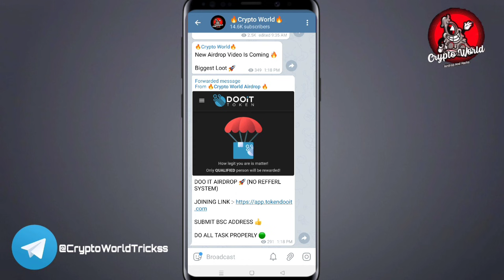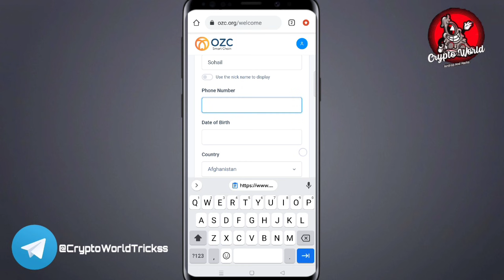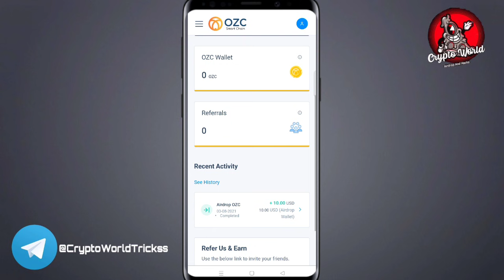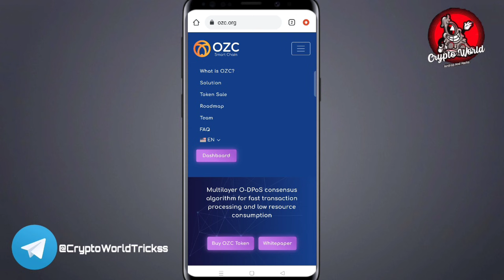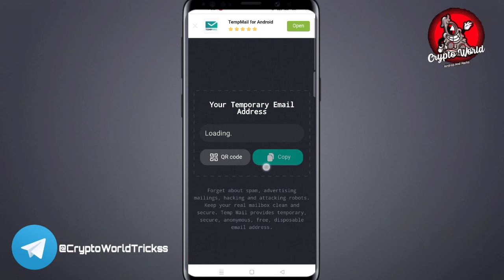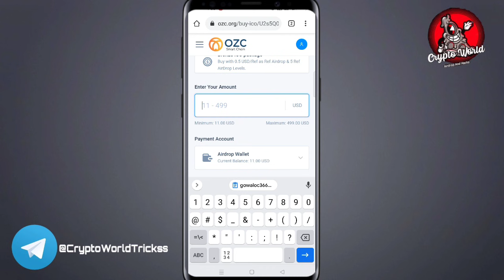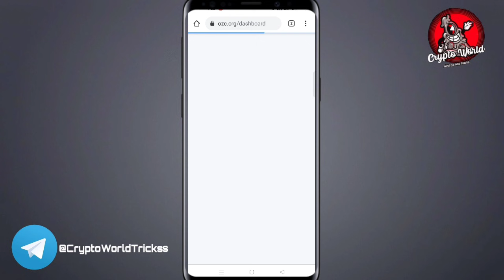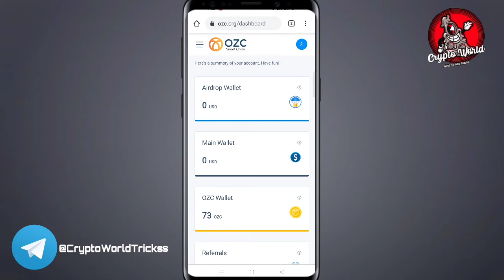Claim Free 220$ With Live Proof | Instant Withdraw | New Crypto Airdrop 2021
I'm Doing Second Semester Of Diploma in Civil Engineering
( High Experience in Earning money form internet)